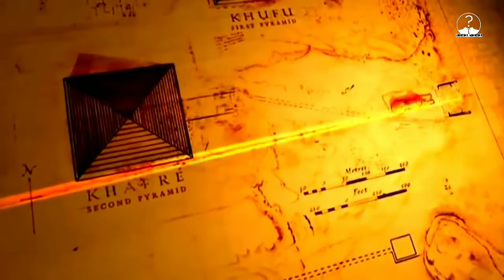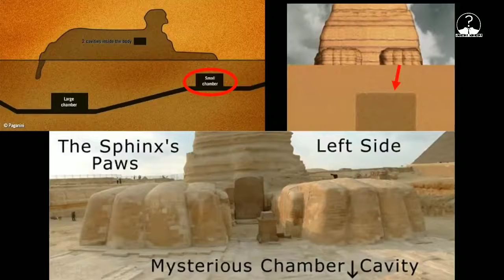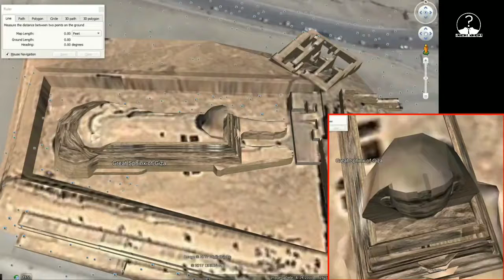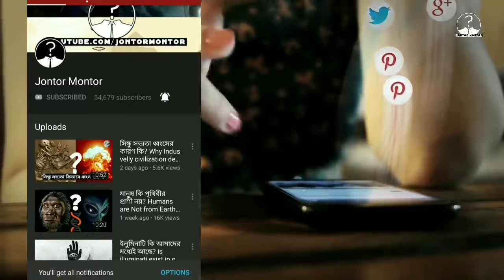পিরামিড এর থেকে বেশি রহস্য লুকিয়ে আছে Sphinx এ Great Sphinx of Egypt is more mysterious then Pyramid